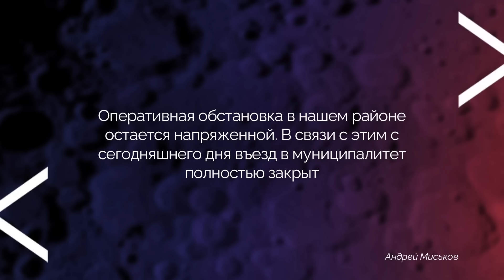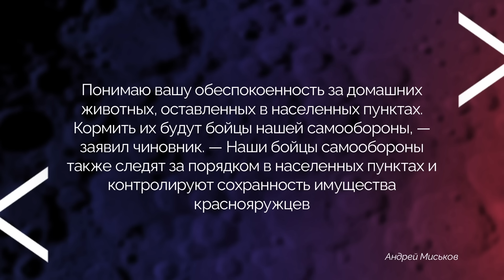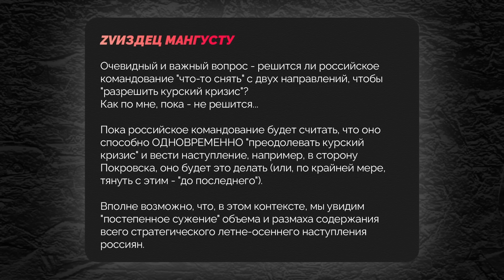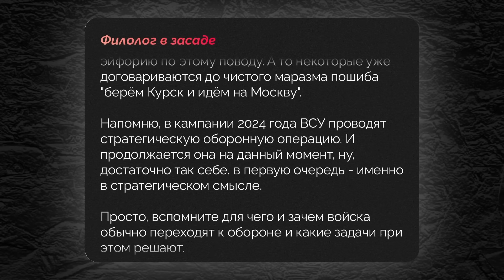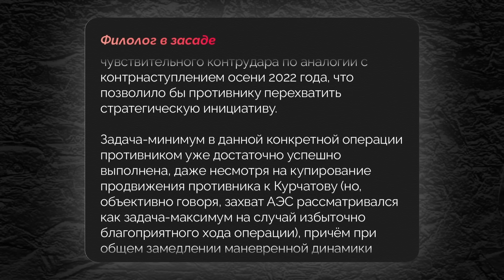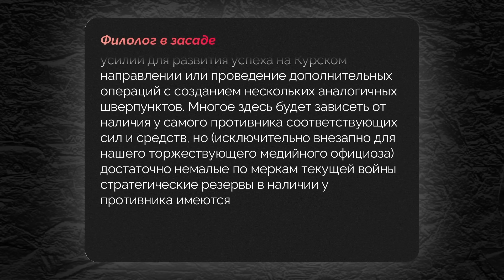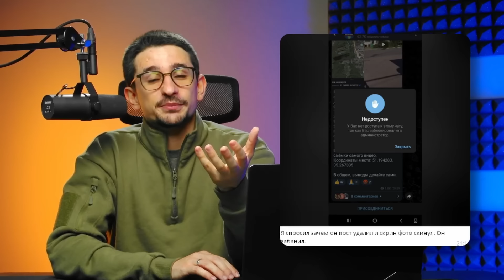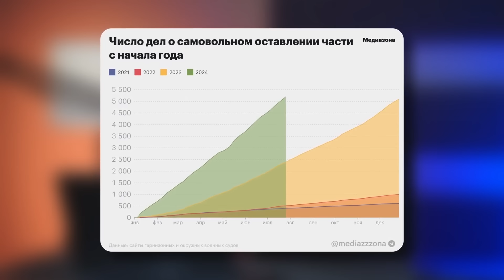Сырский: ВСУ наступают в РФ! Путин взорвался в прямом эфире. Бои в разгаре. Ад на Донбассе / Наки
RU - Обзор главных событий на фронте в Украине, в Курской и Белгородской областях РФ, заявления Банковой и Кремля об этом - подробности в свежем обзоре Майкла Наки.

UA - Огляд головних подій на фронті в Україні, у Курській та Бєлгородській областях РФ, заяви Банкової та Кремля про це – подробиці у свіжому огляді Майкла Накі.